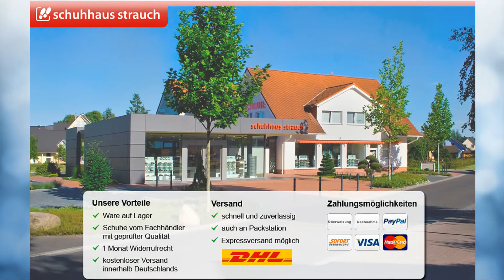Ecco Cairo Herren Slipper rust braun + schwarz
Ecco Cairo Slipper in rust braun schwarz kombi. Elegante und edle Herrenschuhe Modell: 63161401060